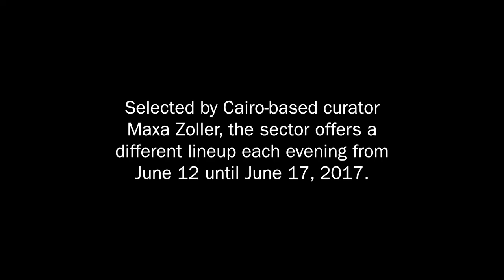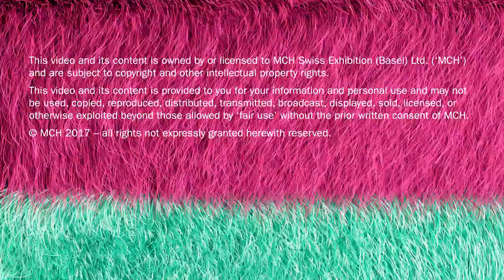Art Basel in Basel Film Trailer 2017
Art Basel’s week-long program of films by and about artists is curated by Maxa Zoller. Known for her roaming series of experimental film screenings, Zoller plans a diverse and challenging program of works that together create a dialog about the medium of film today.